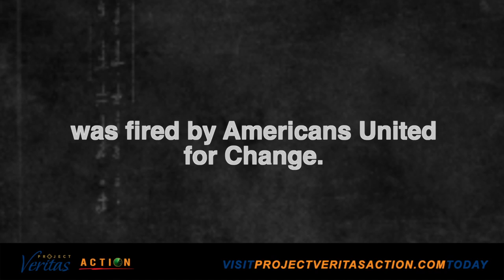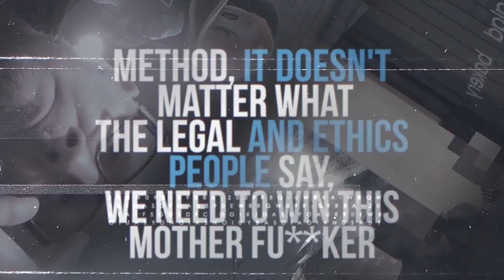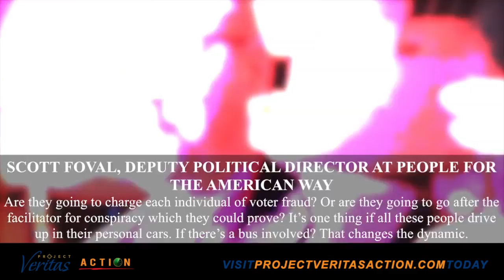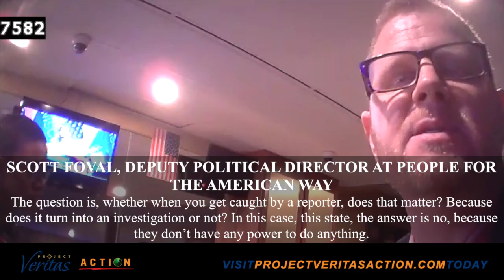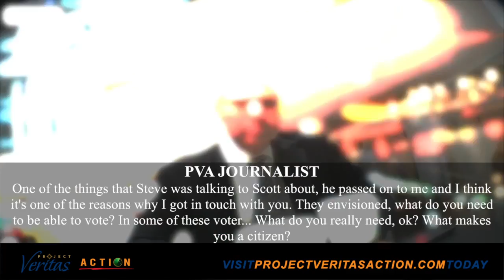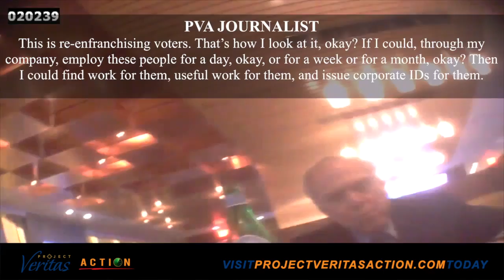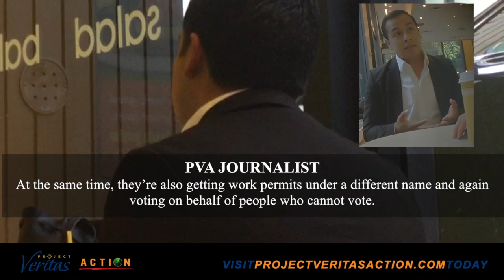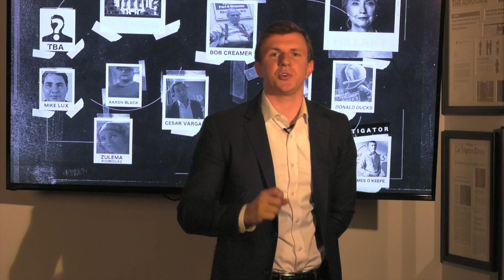Rigging the Election Video II Trump's Russian funded Mass Voter Fraud operation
. We can't let this orange clown steal the election from HonestHill Spread this everywhere guys